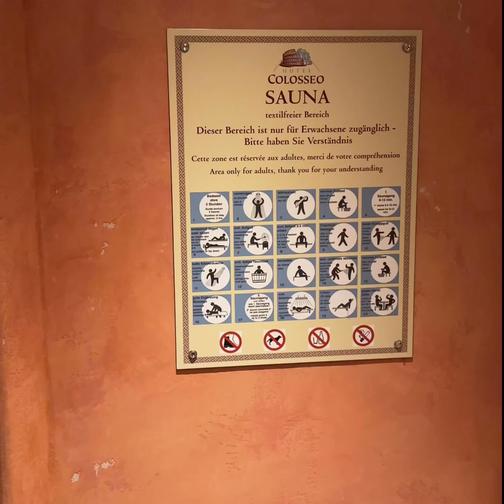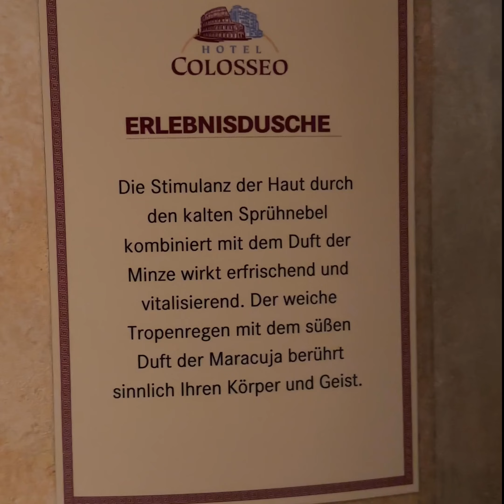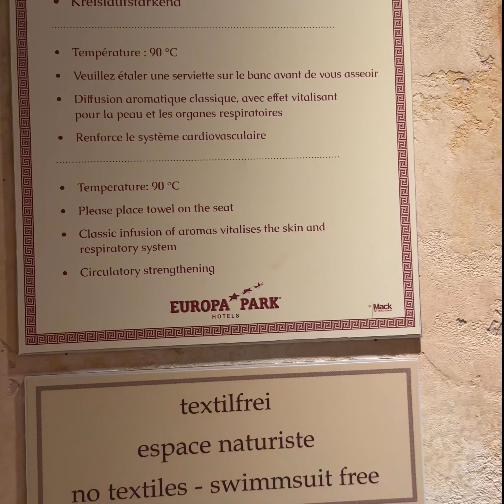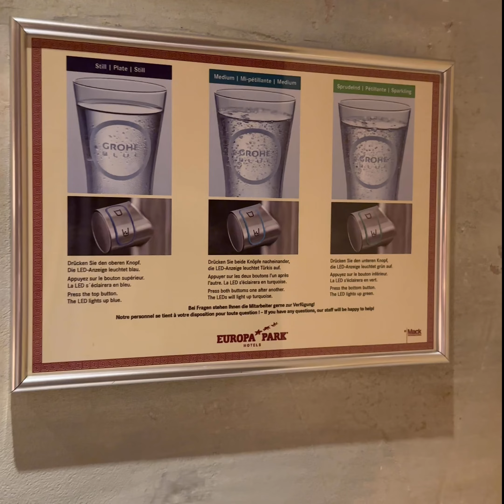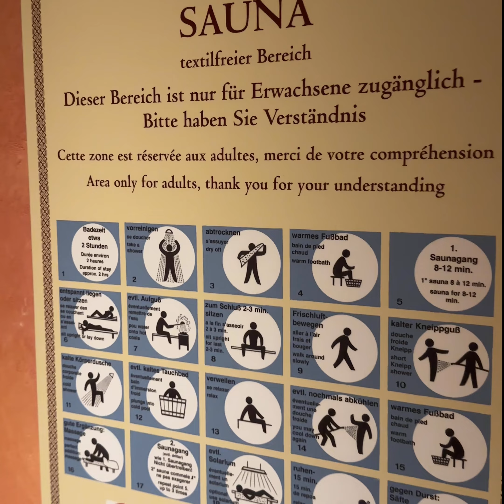Hotel Colosseo Saunabereich Acqua Romana Europapark Rust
Saunabereich "Acqua Romana"

im Kolosseumbogen (ab 18 Jahren, textilfrei)

Venus-Dampfbad (40-50°)
Laconium (65°)
Römersauna "Pompeji" (Finnische Sauna, 85°)
Ruheraum
Solarium
Umkleidekabinen und Schließfächer sind vor Ort vorhanden.
Der Sauna- und Poolbereich steht exklusiv den Hotelgästen zur Verfügung

Handtücher bekommt man am Eingang des Spa Bereichs kostenfrei zur Verfügung gestellt.

Für den Spint im Umkleidebereich, benötigt man eine 2€ Münze(Pfand)

Öffnungszeiten:

Täglich 08:00 bis 22:00 Uhr